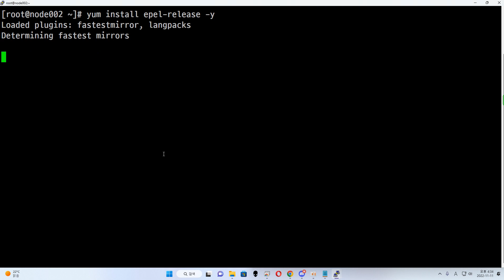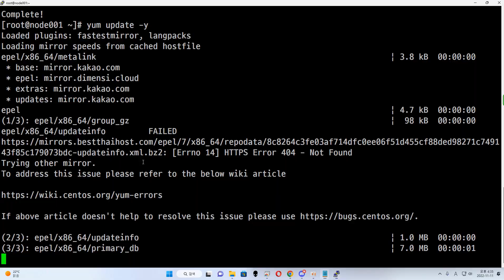22 11 09, ken 11207, 8강, epel-release 설치, yum update, vim과 mlocate 설치